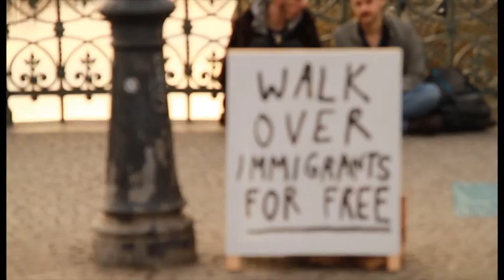WALK OVER IMMIGRANTS FOR FREE. RallitoX / the Confused Movement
Would you walk over immigrants if you could do it?
This is the dilemma proposed by the Berlin based artist, Rallitox. Giving the opportunity to people to experience how they feel walking over other people, and to the people who emigrate here to see how do they feel when other people walk on them.
Counting on the participation of voluntary Germany based immigrants from Pakistan, Italy, France, Spain and Peru to create a human carpet to be treaded by those who dared.
Most of the people who were there as a human carpet are living in Berlin, like thousands of them, because of the crisis in their respective countries and they were somehow forced to look for a better place to stay and just... survive...
This action happened last March 7th in the center of Berlin, being part of what the artist himself calls the Confused Movement.
 An artistic movement that through the use of art in public space aims to create situations that create a new era full of absurdity, confusion and art.
‪#‎rallitox‬ ‪#‎rallitoxart‬ ‪#‎confusedmovement‬ ‪#‎streetart‬ ‪#‎berlinstreetart‬